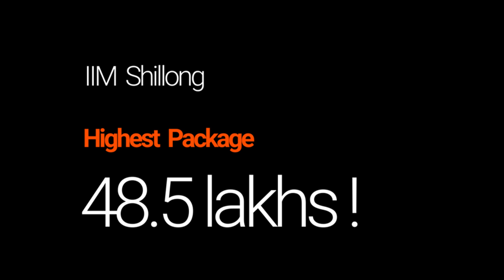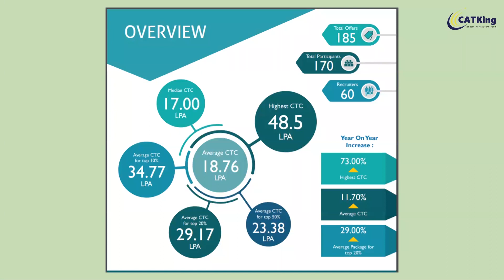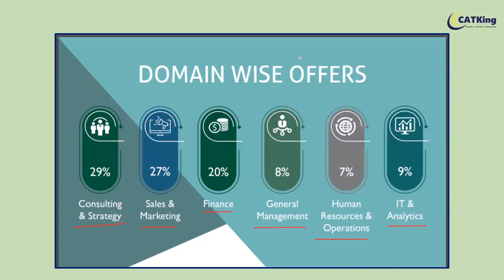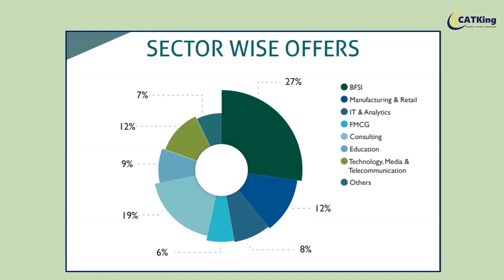Crazy High Salary @ IIM Shillong - 48.5 Lakh / MBA Placements & Package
Indian Institute of Management Shillong (IIM Shillong) final placement for its MBA program 2018-20 batch concluded with a 11.7%increase in average salary at 18.76 LPA. Median salary stood at 17 LPA. Students have received an offer to join the desired sectors and functions.

The highest salary package has also gone up by 73%. This year, the highest salary offered was 48.50 LPA. Last year the highest salary offered was 28 LPA. Companies like Cognizant, Bain Capability, ByteDance, Deloitte, FIITJEE, ICICI Bank, JP Morgan, TATA Steel made the maximum number of offers to the students at IIM Shillong.

Hope you find this video helpful. Also do comment in the comment section below which other placement report of other colleges you would like to know about.